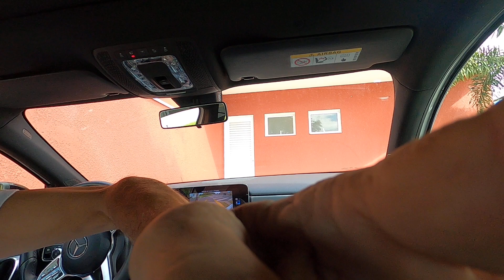MERCEDES BENZ A 200 AVANTGARDE 1.3 TURBO KLE 621 FULL ROLE NA ESTRADA